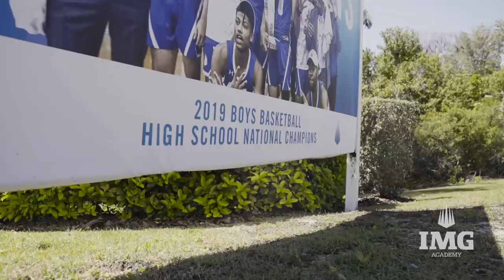Breathing Room | Hang Time - Episode 2: IMG Academy Basketball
Not a moment goes by when the IMG National basketball team isn't thinking about the first tip off of the 2022 GEICO tournament. It's been 52 days since their last competition, and the period of reflection and preparation will soon be replaced with the feelings of redemption and determination. In this episode of Hang Time, hear from some of the team's leaders in Eric Dailey and Keyonte George. Not only are they eager to grip that trophy that's on the line, but they're more motivated than ever to change the entire narrative surrounding IMG.

IMG Academy is the world leader in athletic and personal development. Based in Bradenton, Florida, IMG implements a cutting-edge training methodology that has helped propel countless athletes of all ages and abilities to maximize their inherent potential.